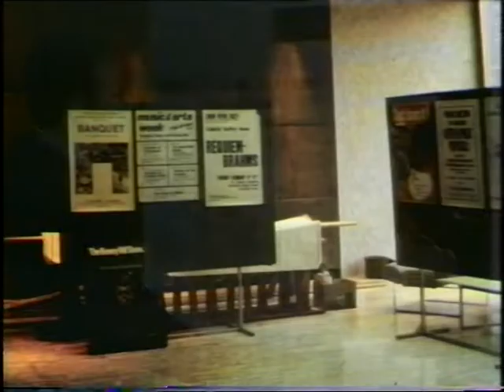Uncle Dick 10 mins